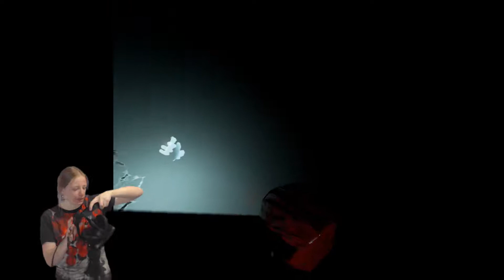I came, I saw, I DIED!! | Fastigium VR game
I went into this game with know idea what I was playing and wow it is something else!! I need more VR in my life!!!

Music created by "Teknoaxe". It's called "Fit Of Rage " and you can listen to it